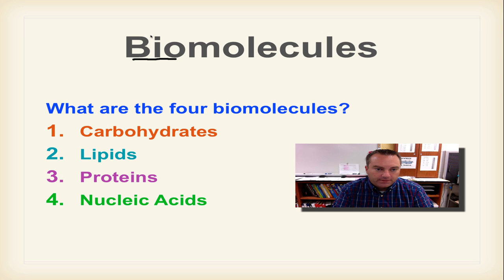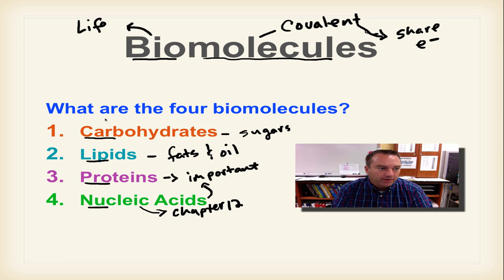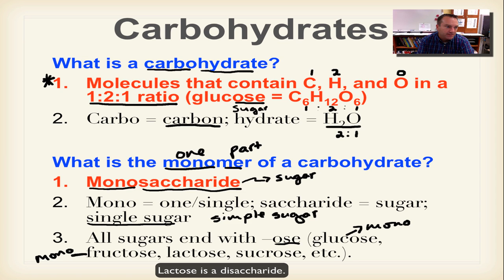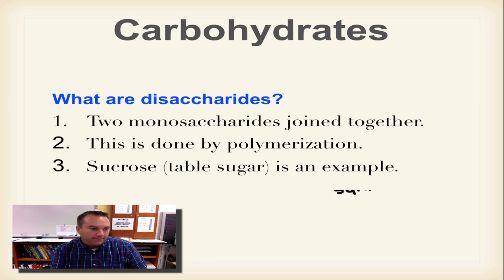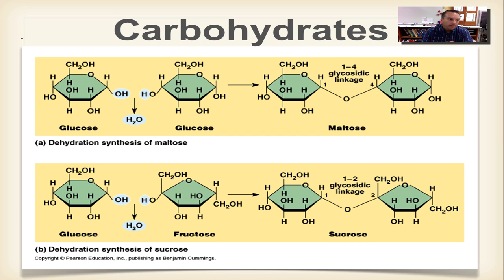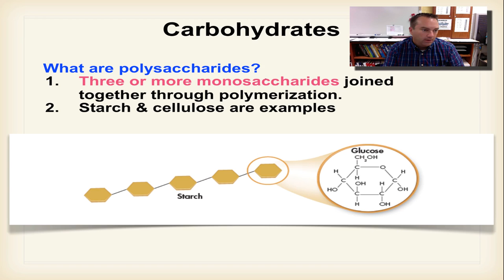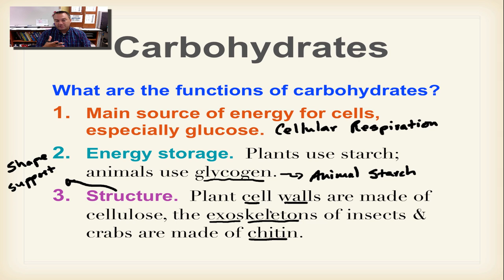Chapter 2B Part 4- Carbohydrates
This episode will cover the structure and function of carbohydrates.  You will learn the differences between monosaccharides, disaccharides, and polysaccharides.  You will also learn how polymerization/dehydration synthesis and hydrolysis will apply to carbohydrates.